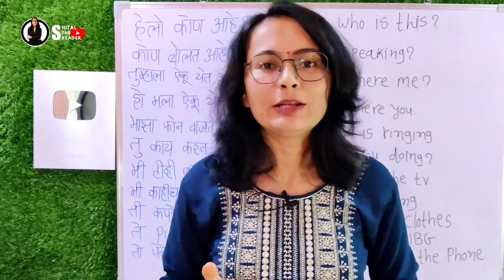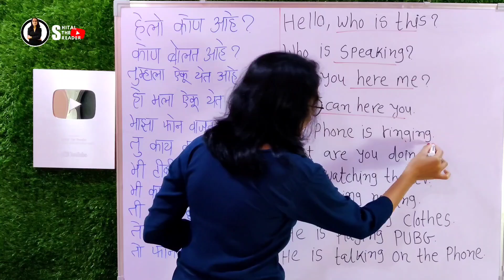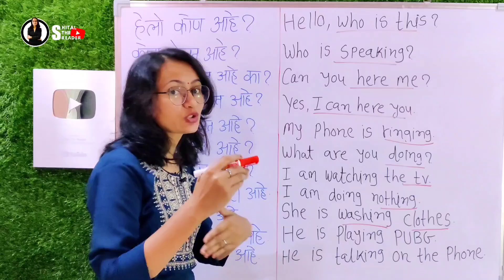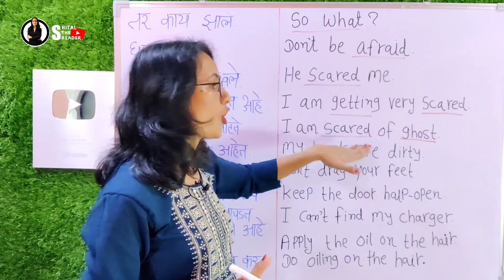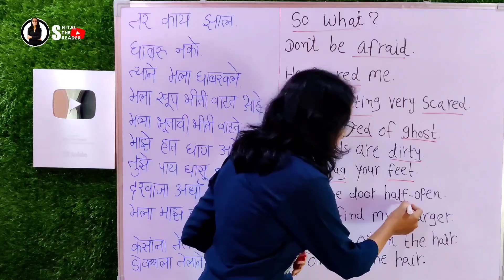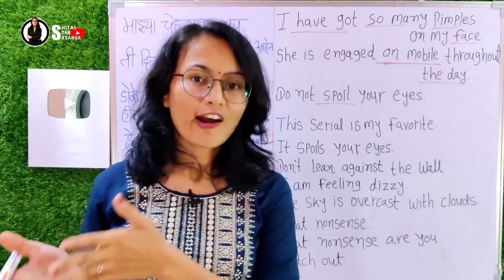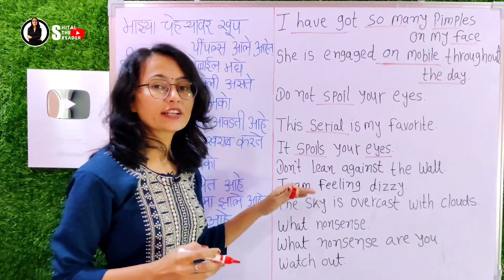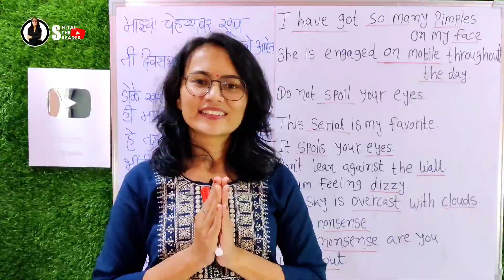फोनवर इंग्लिश बोलायचे शिका | मराठी To English by Shital The Reader k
फोनवर इंग्लिश बोलायचे शिका | इंग्रजीचे 50 वाक्य | मराठी To English by Shital The Reader

50 daily use sentence
50 daily use word in english
shital the reader
english to marathi
english shabdarth